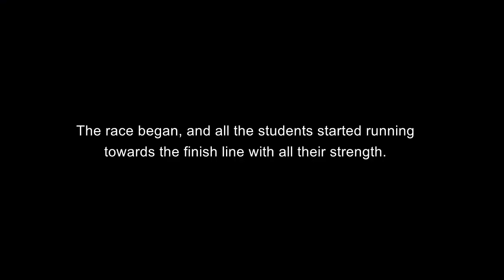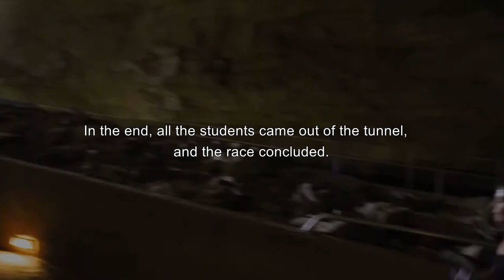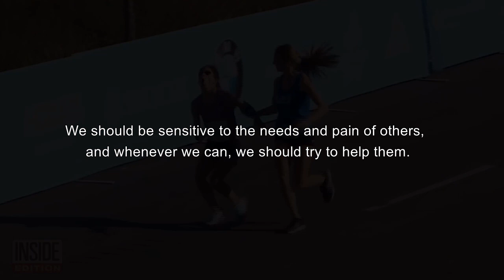This Story Will Change Your Life | Best Motivational Story | Ancient India Gurukul | Moral Story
Song: Kuba Te - Shade like
Music used for fair and educational purpose

1) This video has no negative impact.
2) This video is also for teaching purposes.